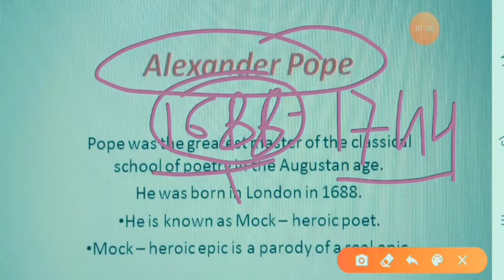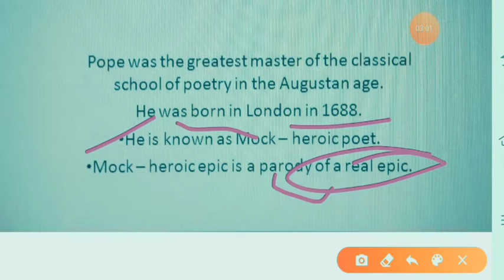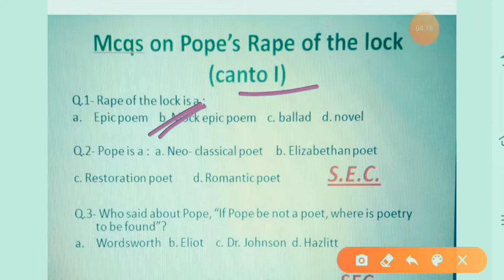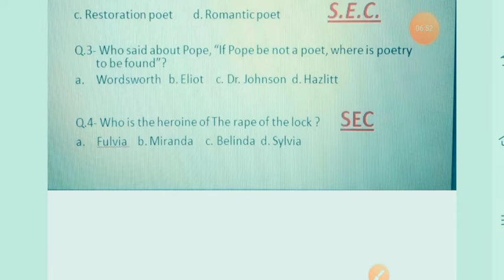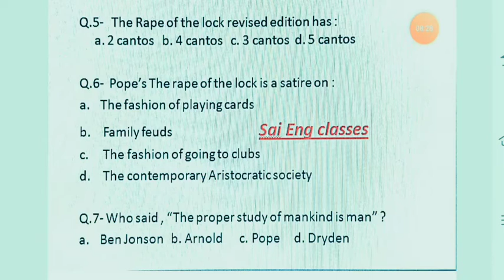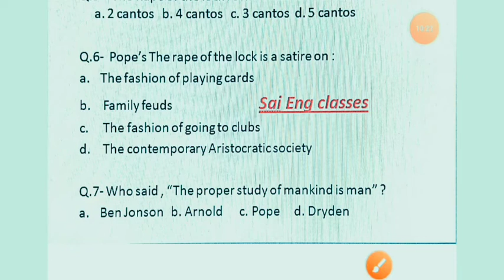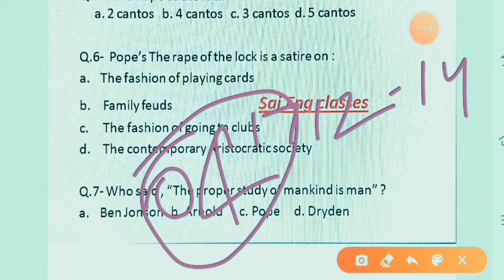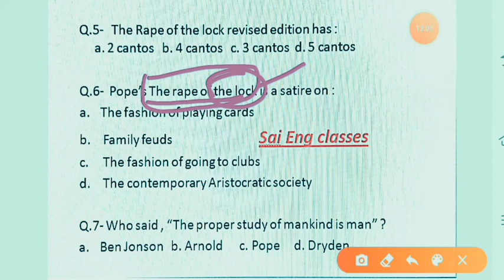Alexander Pope's The rape of the lock ✍️💥Important Mcqs😊